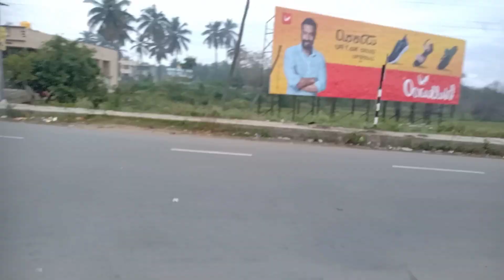Solo Ride Bengaluru To Mysuru Interceptor650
Hello ! Mates Back with another vlog here ,I'm travelling from Bangalore to Mysuru.. please do subscribe and hit the notification bell 🔔  i hope you will enjoy this video.. if anything need to correct please drop me a comment.. thanks for watching and supporting me friends... @lifewithwheels47